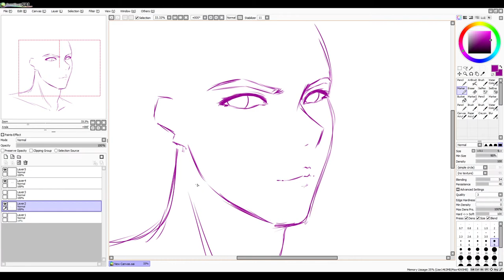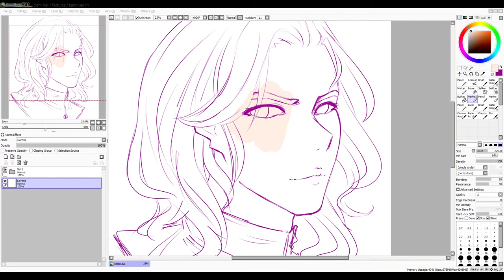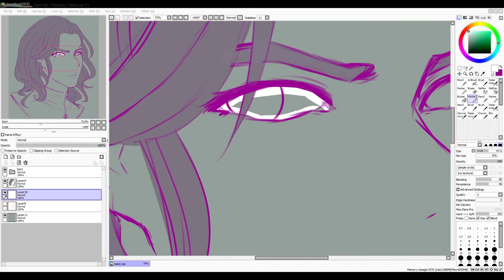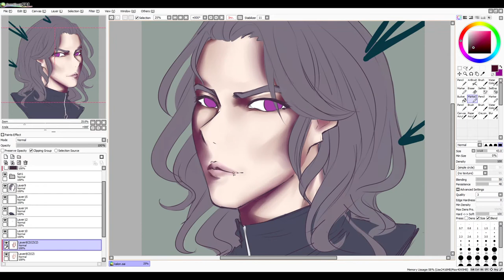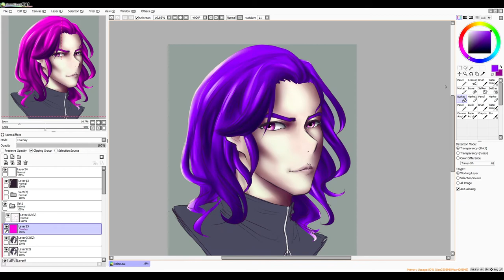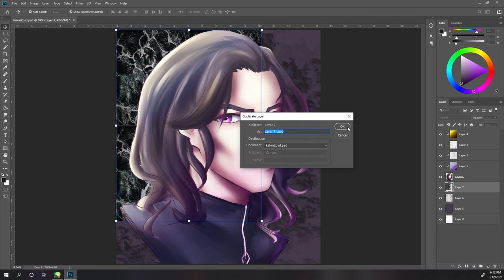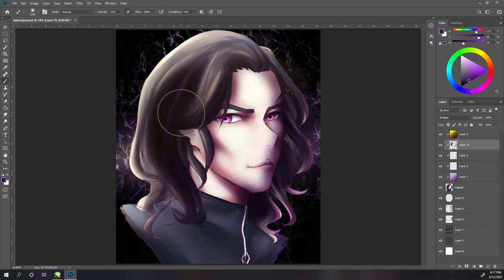Cyprian Kalinstren 【Speedpaint】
Speedpaint of one of my favorite characters... (:
Painted using paint tool SAI, edited using Adobe Premiere Pro!